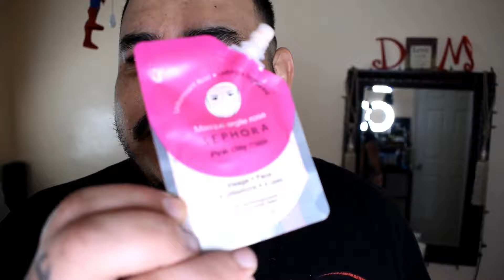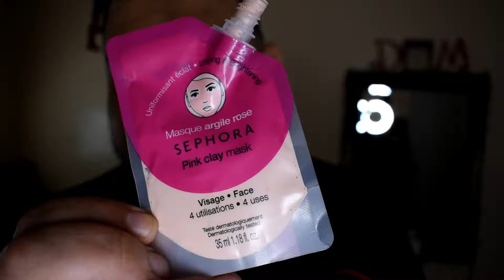Body Positivity & Love ❤️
Come along as we go shopping for some essentials and a lil chit-chat

Let’s Chill 👇🏼